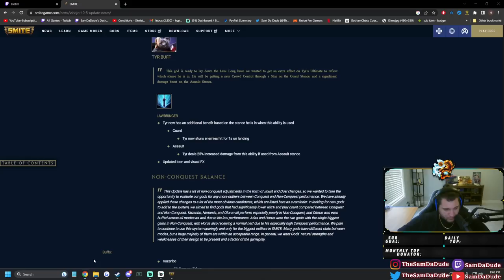HACHI BUFF ALLOWS 2K CRITS ON HIM! - Season 10 PTS Custom 1v1 Duel - SMITE